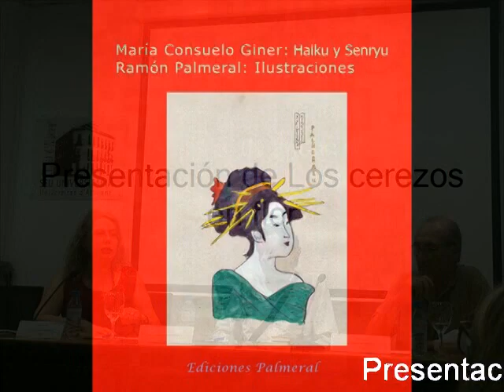Presentación de "Los cerezos en flor" de haiku ilustrado 34 estampas japonesas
El día 3 de octubre se presentó en la Sede de la Univerdidad de Alinctae, Sala Miguel Hernánde el libro de haiku y senryus con haiga o ilustraciones. Autora de los haiku Consuelo Giner Tormo, autor de las 34 ilustraciones Ramón Palmeral, presentó Juan Miguel Asensi. Acompañados por el grupo Amarilis. Fue un éxito de público.
La voz y música es de Andrés Giménez